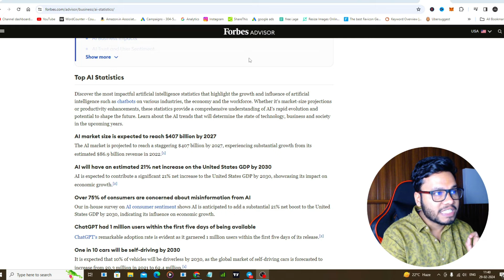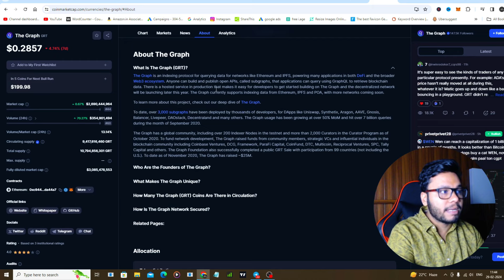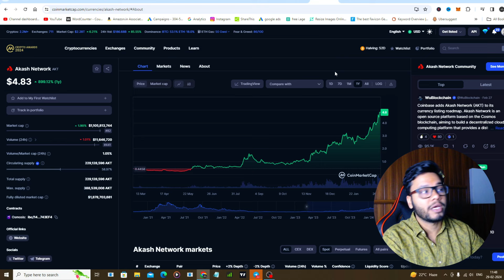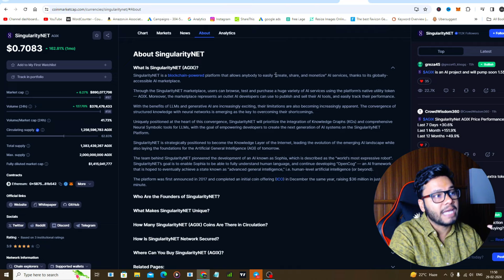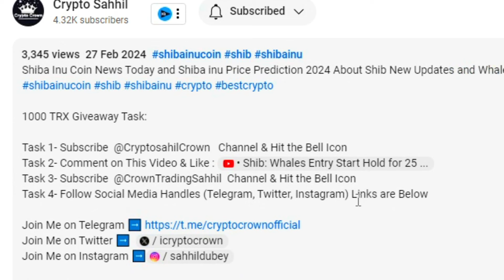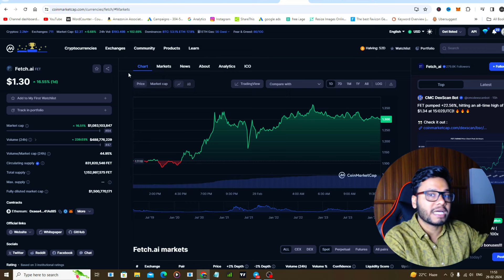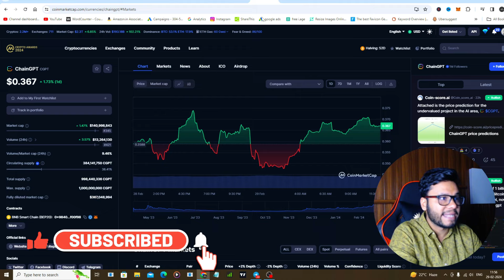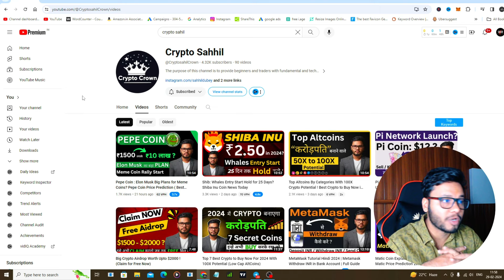Top 7 Best Ai Crypto Coins to Buy Now for 2024 (Top Altcoins 100x)